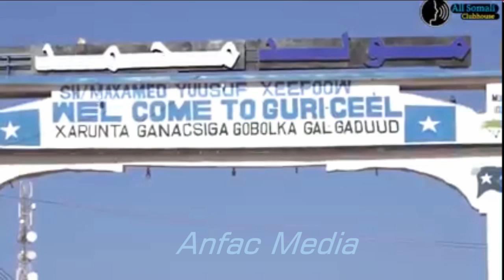DEG DEG Dagaal Xadbax O Qarxay Markale Iyo Cali Shoocaac O Dharka Kadhigay Abii Dagaalna kudhawaaqay